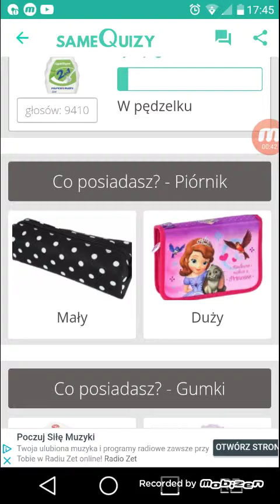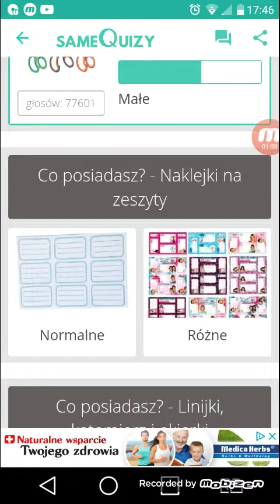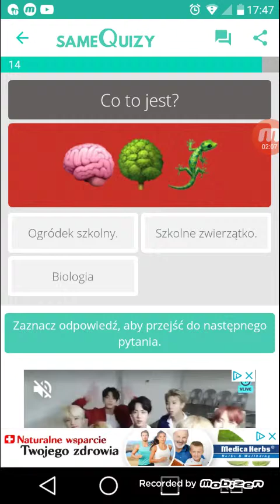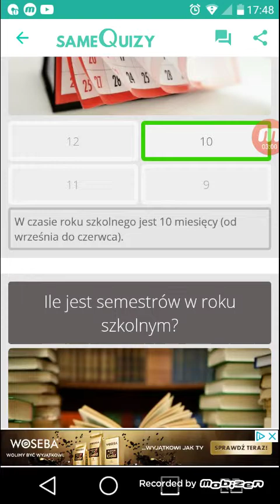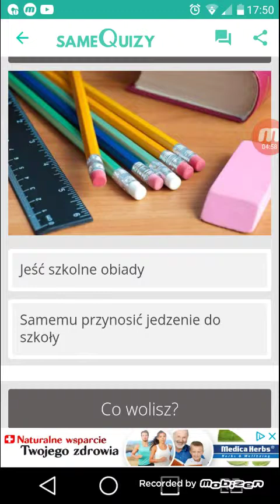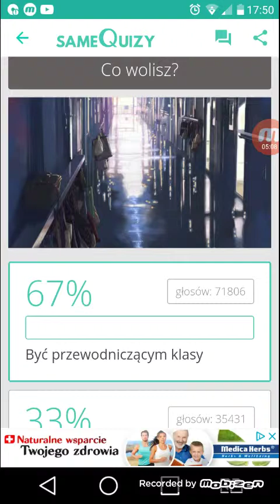Quizy o szkole!!(której nie lubie)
Subujcie i łapkujcie i udostępniajcie